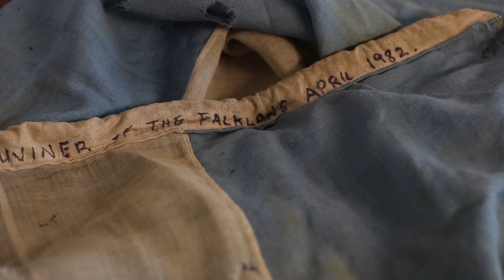Trofeo de guerra. (Cátedra Gismondi. PAV 2. Entrevista. 2021.)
Acerca de la bandera argentina izada a fines de marzo de 1982 en las islas Georgias del Sur.
Realizado respetando las normas de distanciamento social obligatorio (DISPO) Covid-19.